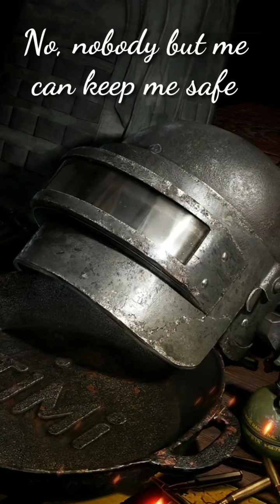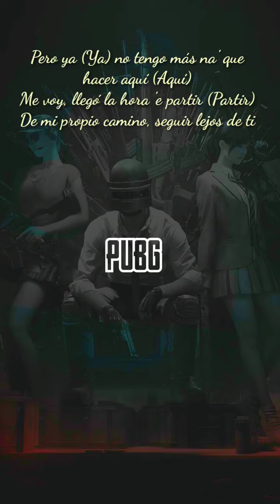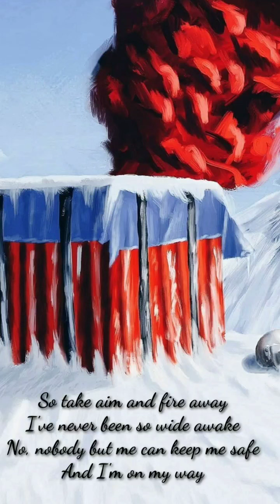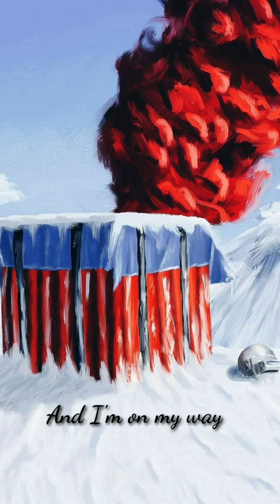On my way (Alan Walker, Sabrina Carpenter & Farruko Lyrics) "On My Way" PUBG Mobile